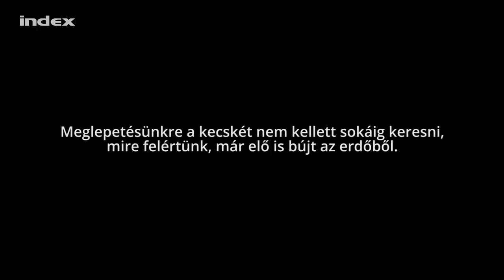Így fogták el az öt éve barlangban bújkáló kecskét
Egy bakkecske egy tűzvész miatt évek óta bujkált egy barlangban, de most páran összefogtak, hogy megmentsék. Kecskebefogó akció egy sokat küzdő bakkal, csúszós úttal és vonzó kecskelánnyal.

A mentést Czinkócky Csaba és a Dharma állatmenhely szervezte.